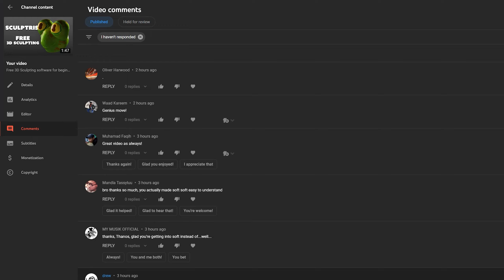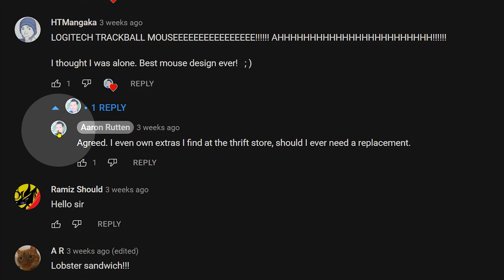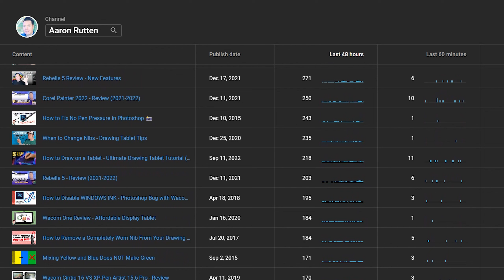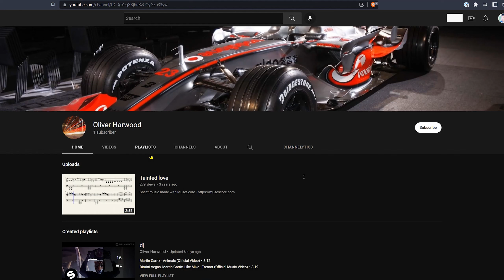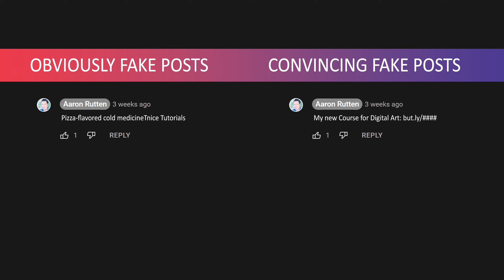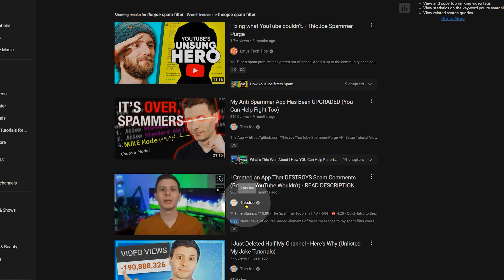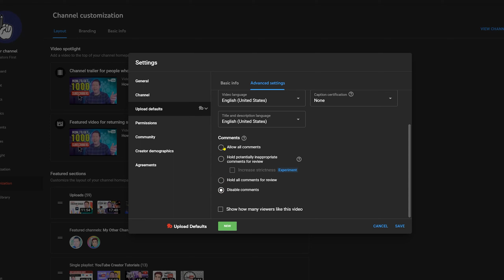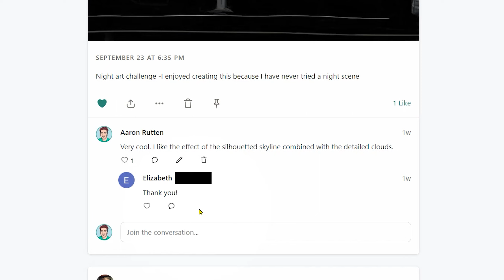YouTube Comment Bots VS Spam Filters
Today, I'll be sharing a recent experience I had with spam on my channel that I think will be useful for my fellow creators who are dealing with it on their channels.

00:00 - Intro
00:20 - Staying Safe Online
02:39 - Looking at the Data
04:00 - Why is This Happening?
07:09 - Increase Strictness
07:36 - Community Spam Moderation
07:56 - Keeping Comments Enabled
09:11 - Disabling Comments
09:49 - Alternatives to Public Comments
10:39 - Outro